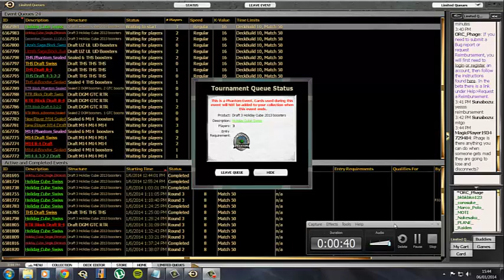[ITA] MTGO CUBE Draft #9: Picks and Deckbuilding (RG)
Partiamo da un Abrupt Decay, ma un Thundermaw Hellkite ci fa cambiare direzione. Rosso e Verde sono i colori di questo nostro draft, un aggro ben riuscito e davvero divertente.
Buon divertimento!